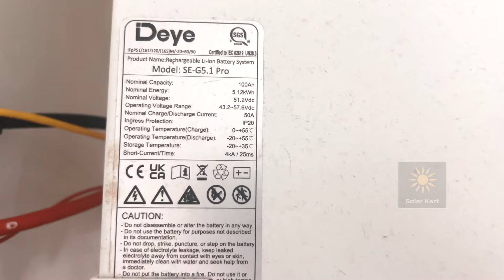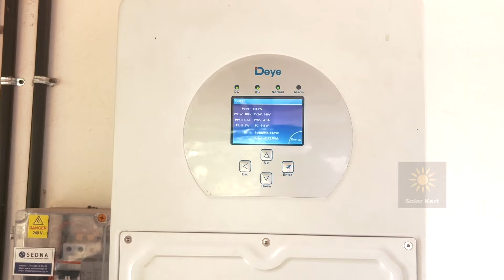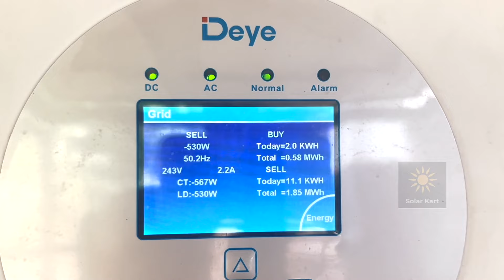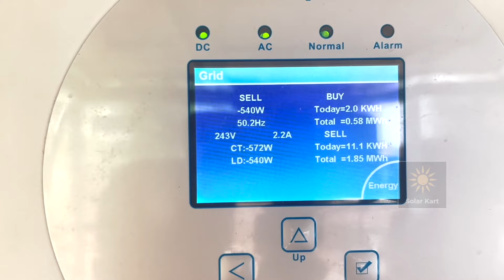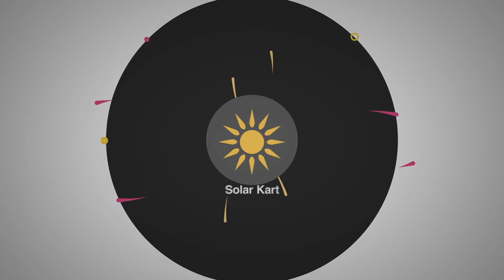HYBRID SOLAR INSTALLATION AT RANNI with Lithium Battery | is it working fine ???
In this video about a Hybrid Installation at Ranni with Lithium Battery

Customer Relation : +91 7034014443